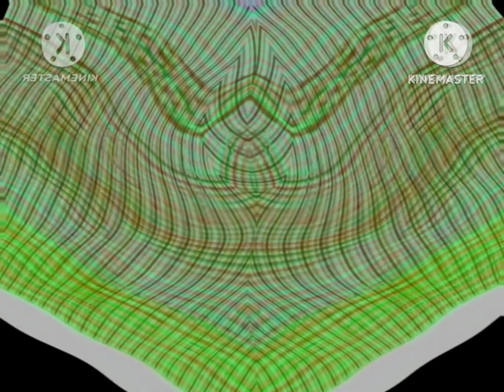(REUPLOAD) Klaskyklaskyklaskyklasky Gummy Bear Song Version In Q Major Render Pack 2